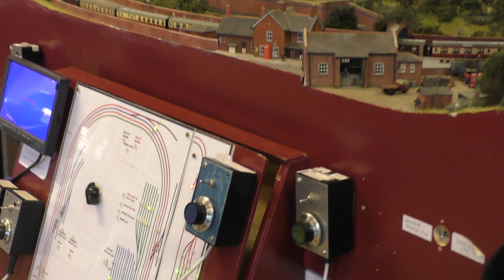'James Street' N gauge layout. Soar Valley Model Railway Club Exhibition, Loughborough, 21.8.22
'James Street' N gauge layout at the Soar Valley Model Railway Club Exhibition,  Loughborough. 21.8.22